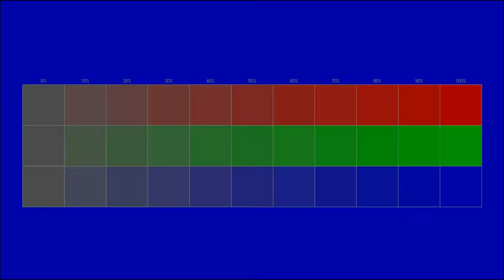Free instrumental You can use for any purpose 64